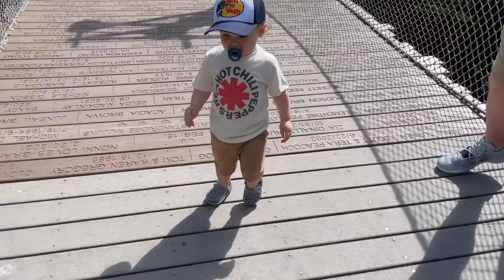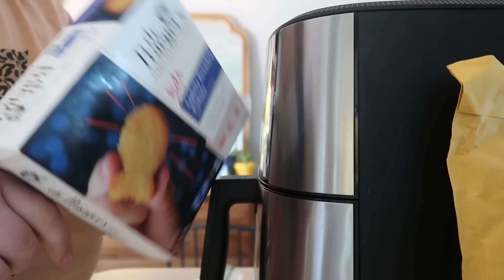I Haven't Worn Shorts In 20 Years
I have not worn shorts out in public in over 20 years. Today that changed . I realized that there are some of you who don't know why I don't show my legs and the story is actually kind of crazy... I explain everything in this vlog. Also we took Ev to the Zoo and it is the most precious thing ever!